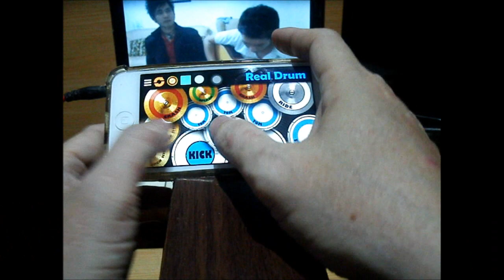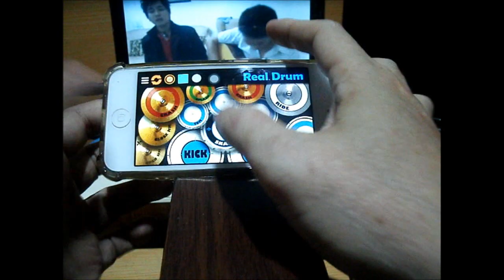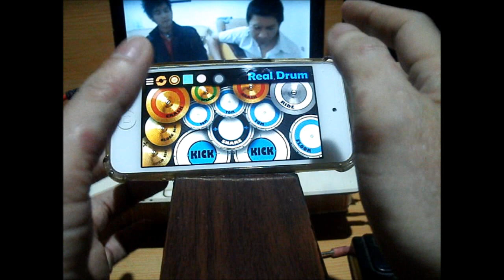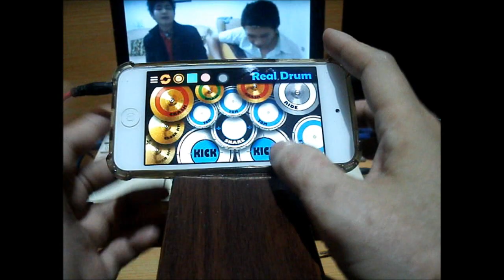Matchbox 20 - Unwell (Acoustic) Cover by Rockusticband and Real Drum App Covers by Raymund